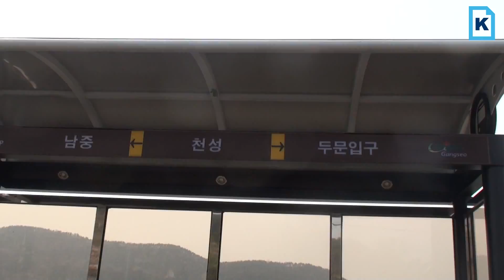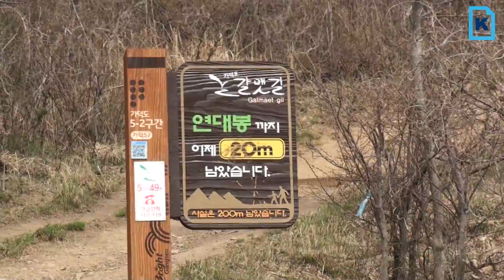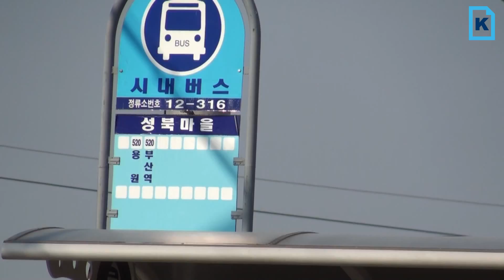근교산&그너머(Vicinity of the mountain hike, 823) 가덕도 연대봉(Gadeok-do Yeondaebong)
이번 근교산팀은 가덕도 연대봉을 등반했다. (The Vicinity of the mountain hike team climbed Yeondaebong, Gadeok-do, Korea, this week). Let's go to the Mountain.